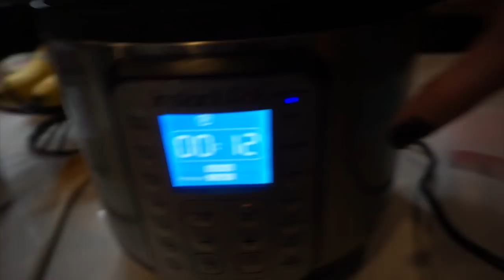SPOOKY KITCHEN: Sushi Stacks!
Hey everyone!! Welcome back to my spooky kitchen!! Today we are making sushi stacks and a sweet and spicy cucumber salad. I’m showing you how I make a vegan version and a spicy tuna version. All the ingredients and recipes are listed below!

Veggie Sushi Stack
Makes 4-6 stacks (depending on how much rice you use in each stack… I like a lot of rice in mine so I only get about 4 to 5 stacks out of this recipe)
1 English cucumber, thinly sliced or cucumber salad
1 large carrot, shredded
1 avocado, Cubed
2c White Rice, Cooked
Rice Vinegar
Sesame seeds
Soy Sauce or Gluten Free Tamari
Mayo (I used vegan mayo)
Sriracha

Cook rice according to directions (if cooking with Instant Pot, I put 2 cups of rice in the pot with 2 cups of water, stirred, locked the lid, and pressed the “rice” button)
While rice is cooking prepare vegetables
Prepare spicy mayo. Spoon out at least 1/4c of mayo into a small container and add sriracha until desired spiciness is reached.
Once rice is done cooking, stir rice and add a splash of rice vinegar and stir to combine.
Using a dry measuring cup, start assembling sushi stacks, placing the veggies in first layer by layer making sure to leave enough room for a layer of rice at the end.
Here’s how I layered:
Sprinkle in sesame seeds so they lightly coat the bottom of the cup
Sprinkled in shredded carrot
A hefty amount of cucumber or cucumber salad
A layer of avocado
Spread a layer of spicy mayo to taste
A layer of rice which I make the thickest layer
Gently pack down the rice in the cup to make sure the stack will have structure
Using a knife or toothpick, run it along the edge of the cup to prevent sticking and make releasing the stack easier.
Flip the cup over on a plate and allow the stack to slowly release

Spicy Tuna Sushi Stack
2 packets or cans of tuna
1 English Cucumber, thinly sliced or cucumber salad
1 Avocado, Cubed
2c White Rice, Cooked
Rice Vinegar
Sesame seeds
Sriracha

While rice is cooking prepare cucumbers/cucumber salad and avocado.
Prepare spicy tuna.
Empty tuna packets or cans into a bowl. Add mayo 1 tablespoon at a time and stir until desired consistency is reached (I don’t like mine too dry but I don’t like too much mayo either—I try to find a nice balance). Add sriracha to taste (I add a little more than usual since the cucumbers and rice tend to cool it down a bit)
A generous layer of spicy tuna (make sure to leave enough room for rice)
Using a knife or toothpick, run it along the edge of the cup to make releasing the stack easier.